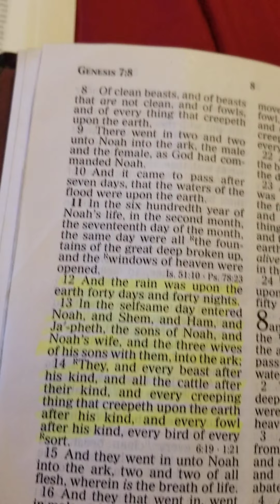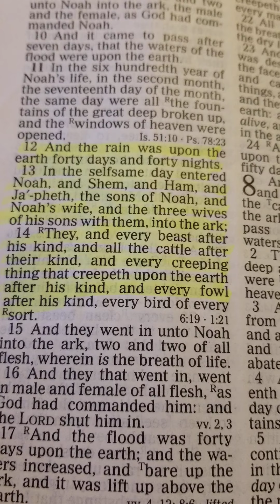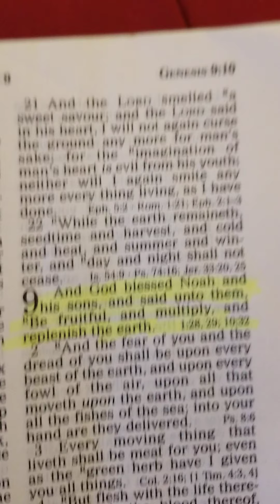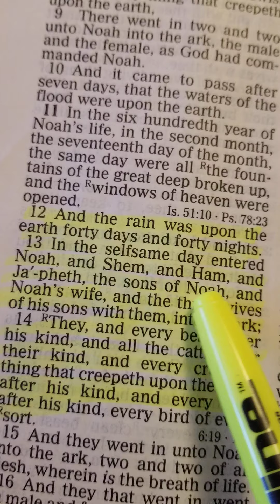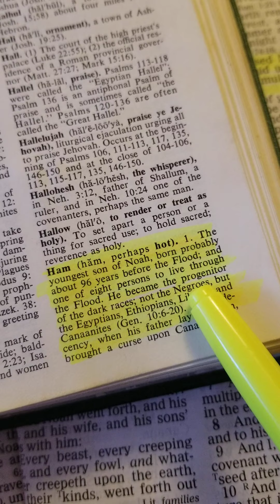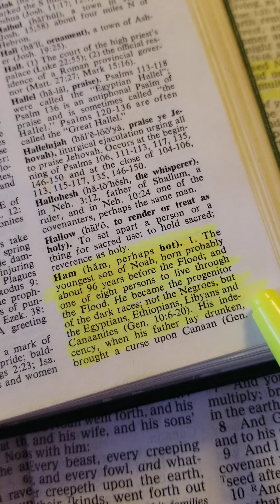Ham, Not the Negroes